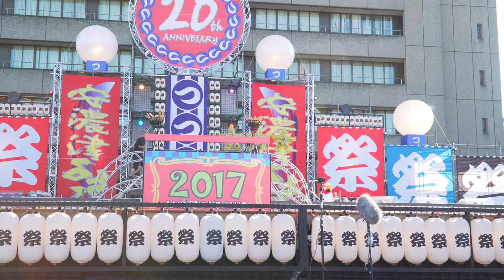[4K]だったらあげちゃえよ(セミファイナル) 安濃津よさこい2017 10/8(日) お城西公園会場(中央)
2017年10月08日（日）
第20回 安濃津よさこい
お城西公園会場